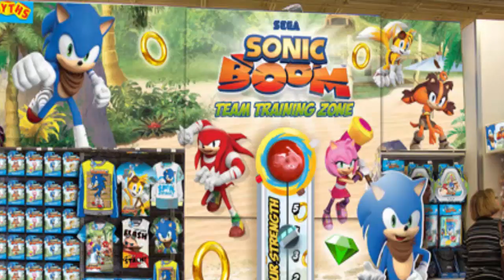Lojinha do Canal Estamos vendendo Pelúcias do Tails e mais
Ofertas de hoje:
Pelúcia do Tails

Confira a mensagem da SEGA sobre monetização do Youtube:

Customer Service"